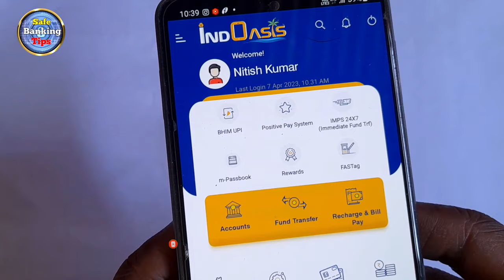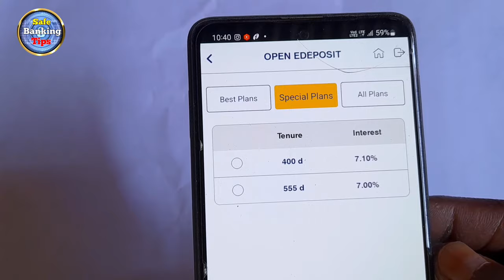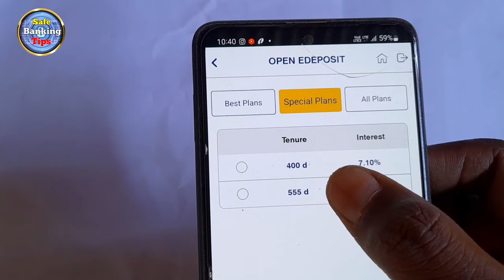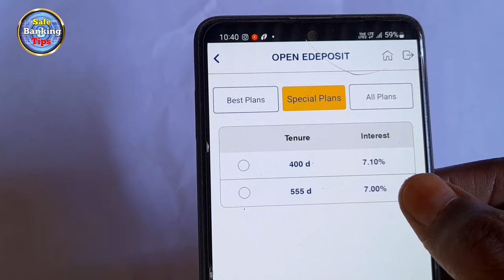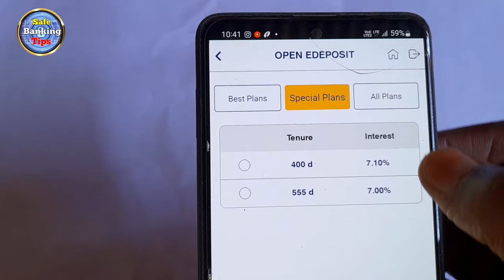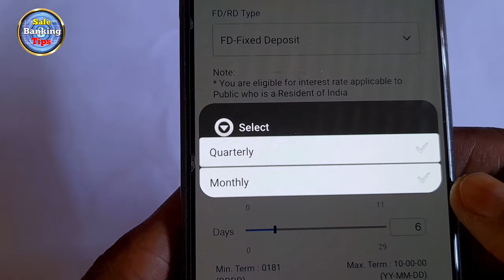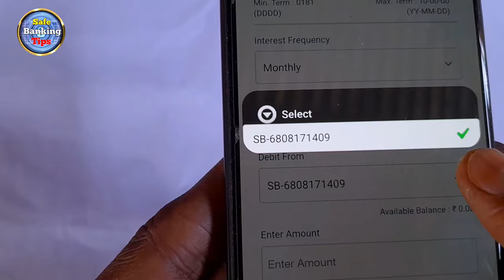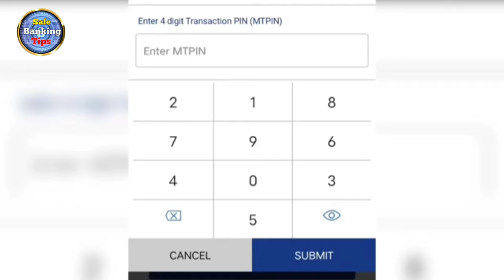How To Open Fixed Deposit (FD) In Indian Bank With Mobile App | Indian Bank Me Fd/Rd Kaise Kare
How To Open Fixed Deposit (FD) In Indian Bank  With Mobile App | Indian Bank Me Fd/Rd Kaise Kare   @SafeBankingTips

Your Queries...
how to open fixed deposite in indian bank with mobile app
indoasis App se indian bank me fd kaise banaye
indoasis app se fd kaise banaye 2023
how to open fixed deposit in indian bank online
how to open fd in indian bank by mobile app

hello friends